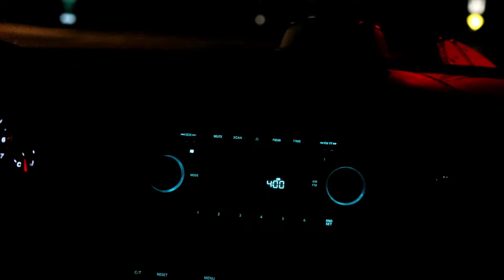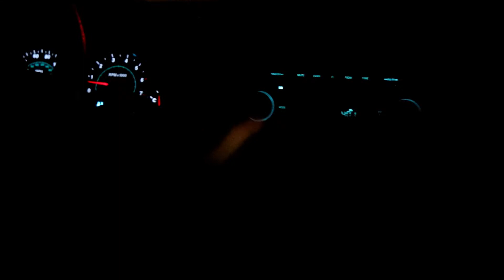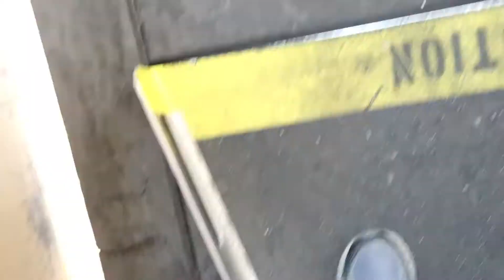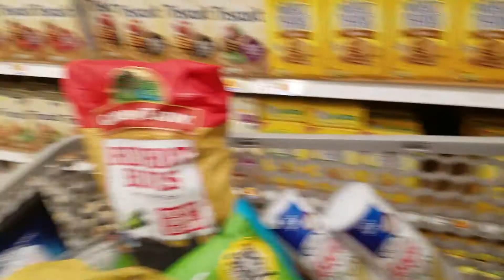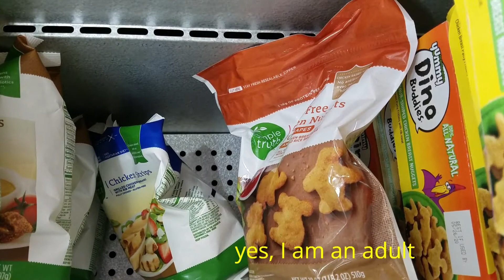We Made it to the Land of Potatoes | Idaho Trip Vlog #1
Hey guys, so we spent two weeks in Idaho with family and this series will follow our adventures! We had so much fun serving family and exploring the amazing world God has gifted us with!